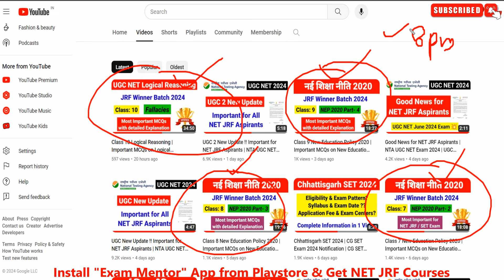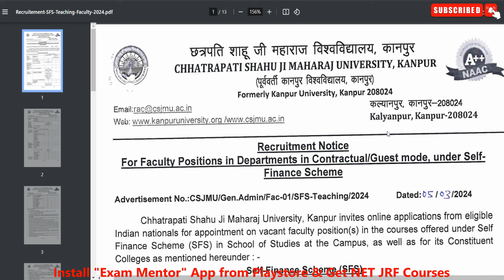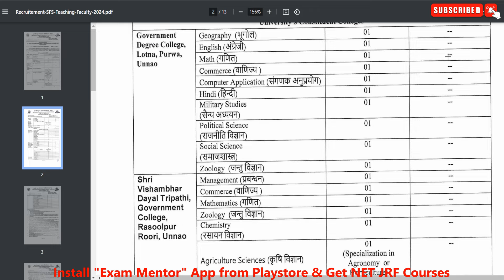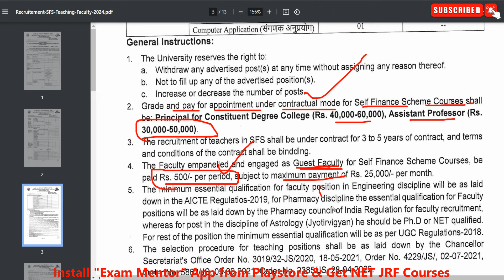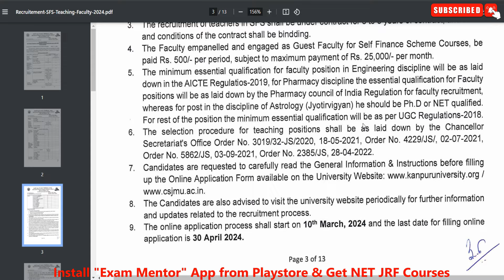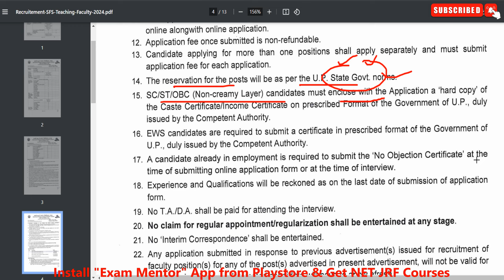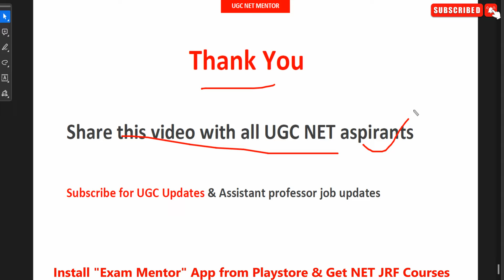Assistant Professor Recruitment 2024 | Complete information | UP Assistant Professor |UGC NET MENTOR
💥Permanent Teaching Post in Delhi .Any PG can Apply

hpsc assistant professor syllabus 2024